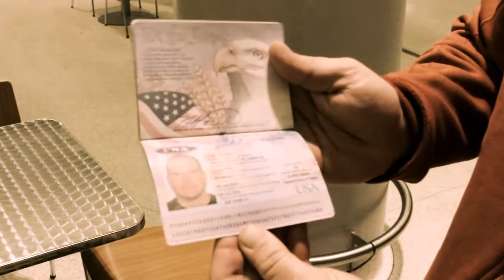Arriving in Israel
Join us as we explore Israel. Students from Shepherds Theological Seminary and The WEST Institute (teaching site of STS) describe their excitement of arriving in Israel and anticipation for the rest of the study trip.